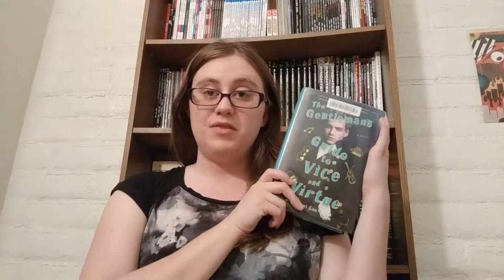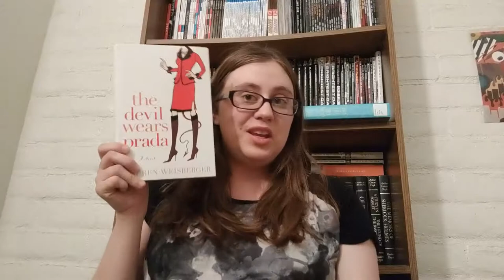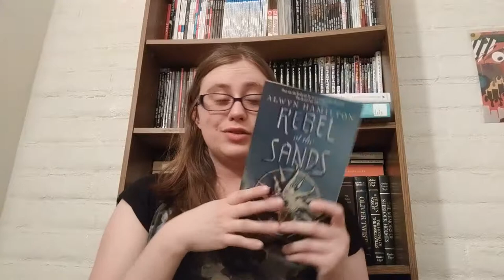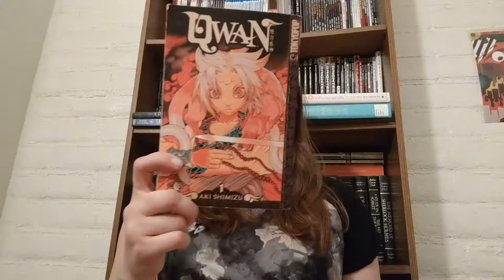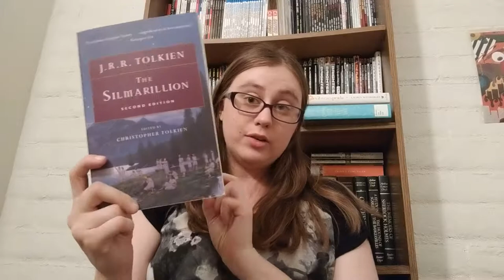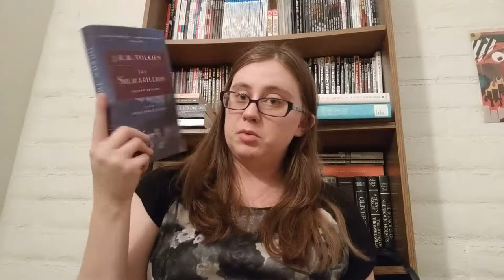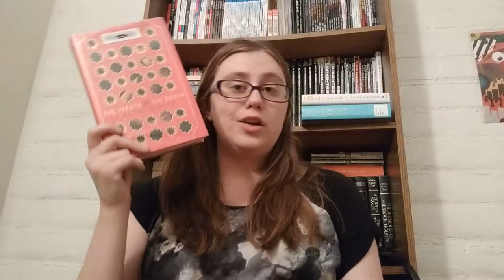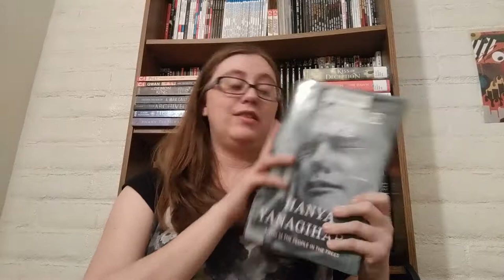Library Book Sale 2018 Haul